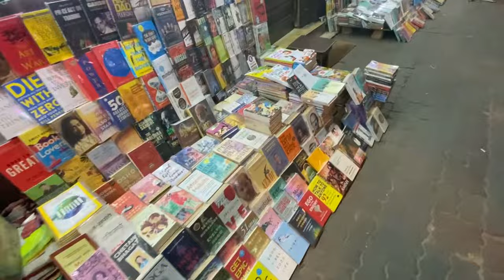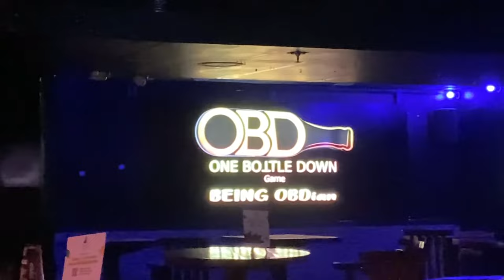Night Life Of KOLKATA | One Bottle Down | Entry & Vibe | Sahil Dutt Vlogs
AND JOIN SDV SQUAD.
find more vlogs on my Channel ,